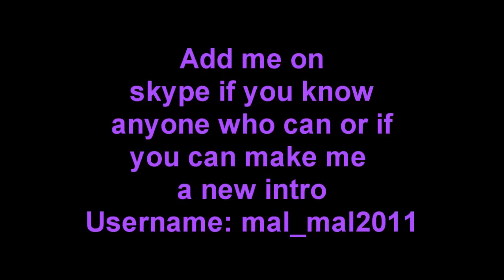Black Ops: 44-8 TDM | Q & A Video!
Thanks to everyone who submitted a question and I apologize if I didn't answer yours.